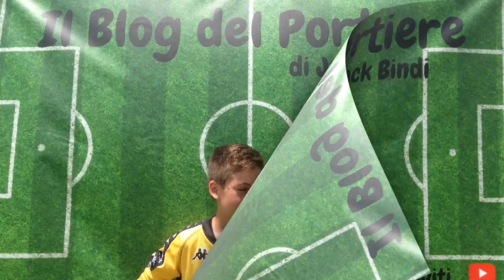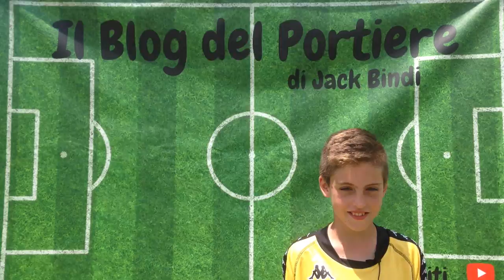Poche Parole per dire Portiere di Jack Bindi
Il Blog del Portiere intervista giovani Atleti. Risposte sincere, divertenti e anche riflessive su cosa voglia dire giocare in Porta e quale siano le responsabilità del ruolo Portiere.